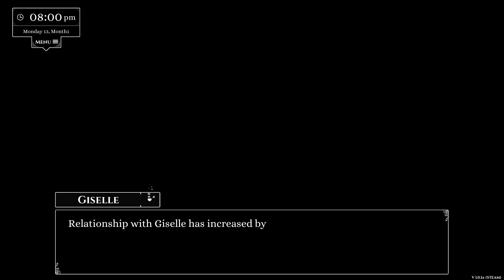Love Esquire - Amy is sick! Let's wash her body! [Part 6]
Love Esquire is a romantic-comedy Visual Novel/dating simulator, with a nostalgic touch of old-school RPG combat. In this game, we're not a famous knight, but a good-for-nothing squire who's on a quest to find man's greatest pleasure. To make things worse: we have a few months left before this huge war happens, and the only thing we know is how to milk cows. Good luck cramming years worth of training into four months! No one believes that a lowly squire can save the world while finding  the girl of his dreams... but with a shitton of dumb luck, well... we might just prove them wrong! Welcome to the world of Love Esquire! Let's hope the Fertility God will have mercy on us.